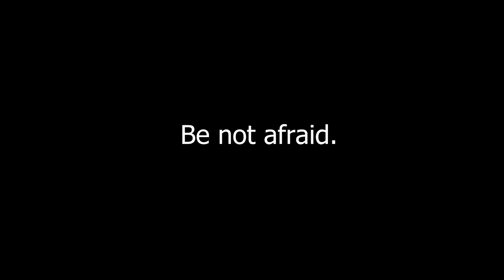It finally happened.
Thank you all for 100k.